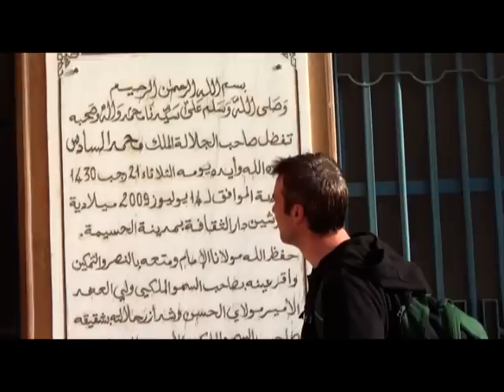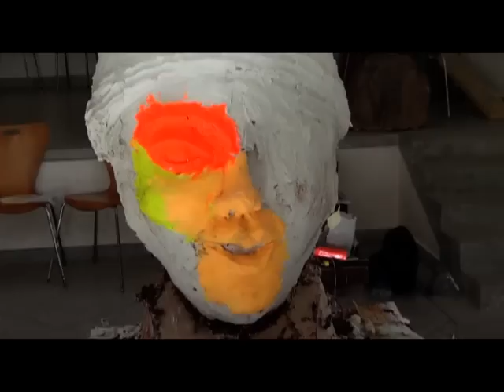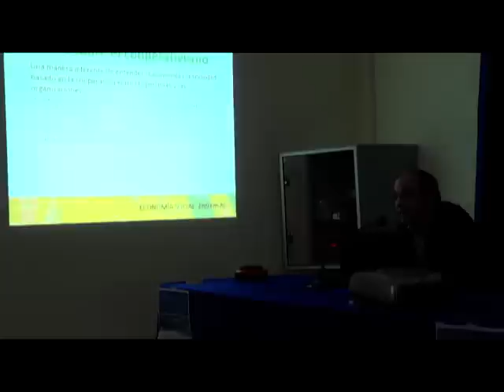El pilar agafa forma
Després de la primera impressió d'ahir, avui volem anar de cara a la barraca!. Plantegem un taller entretingut on comencin a aprendre la tècnica del pilar. Una de les coses que ens proposem és que les noies també participin amb més intensitat i es treguin la por de fer alguna cosa conjunta amb els nois. A part dels castells el Raül i jo ens hem perdut pels carrers de Alhoceima, hem sentit "les campanes de Santa Maria" marroquines i hem menjat cuscús a casa del amic Assis.